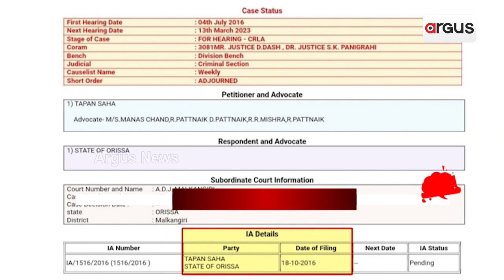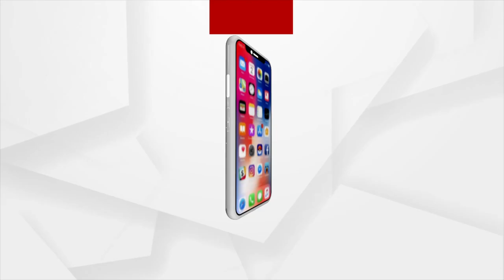Sata Katha || ମାଓ ଗୁଲୁଗୁଲୁ ନେତାଙ୍କ ସହ !